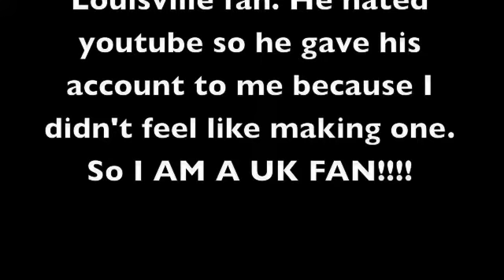I AM A UK FAN and a few clips